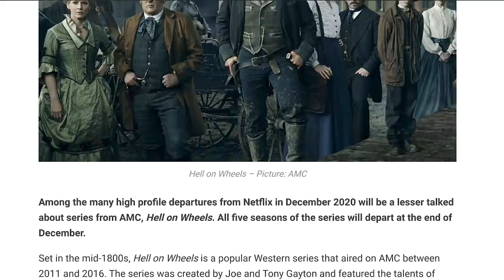Hell on Wheels Review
Review of “Hell on Wheels”

ERROR: I meant Central Pacific, not Southern Pacific.

Thanks to Danny De Becker for his photo of Monument Valley.

Ariat Products